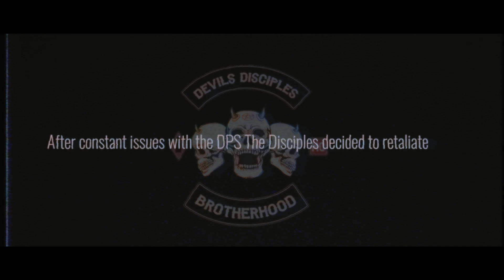[FiveM] - Devils Disciples Altercation With The DPS ( OSRP)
The biker gang is causing havoc again…
The department of public safety has had enough .